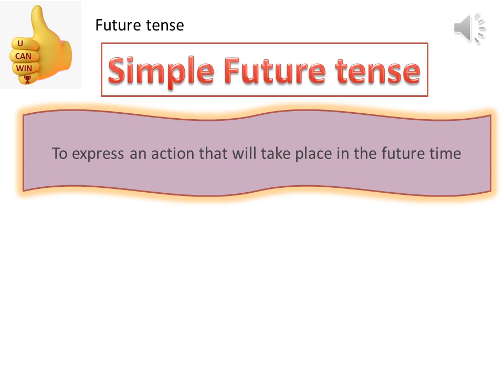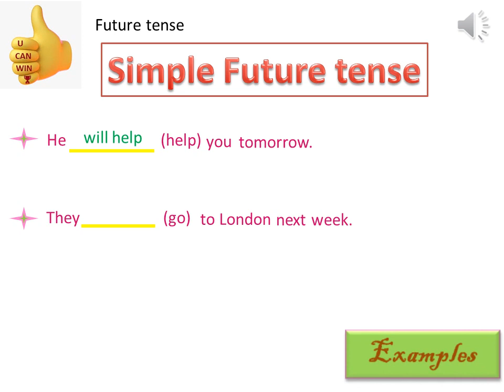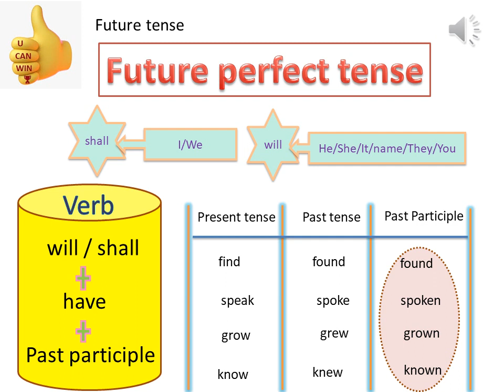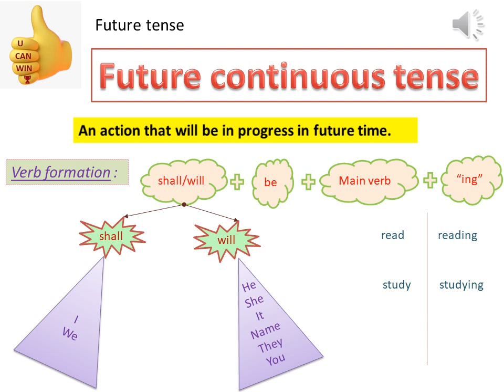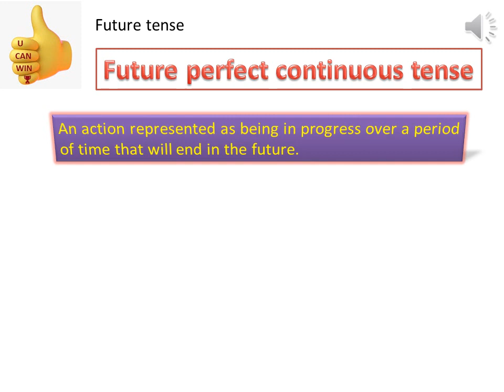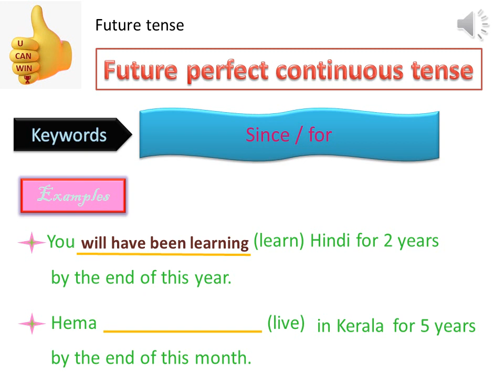English grammar - Explanation of Future tense with examples - Types of Future tense😎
Hello friends,

In this video, we are illustrating the types of Future tense with simple examples. Please check it out and provide your valuable feedback.